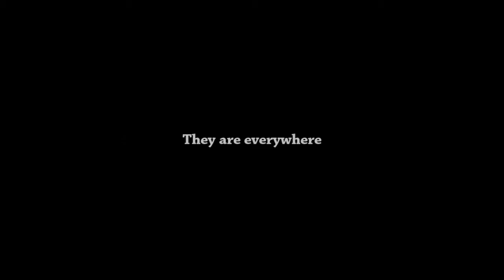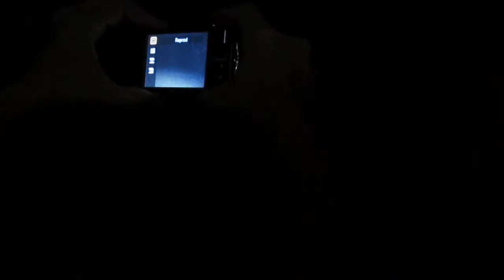UFO - OVNI - The Orbs - Trailer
Next June 3, 2011.
A Featured Presentation